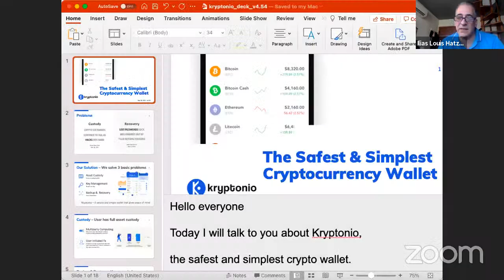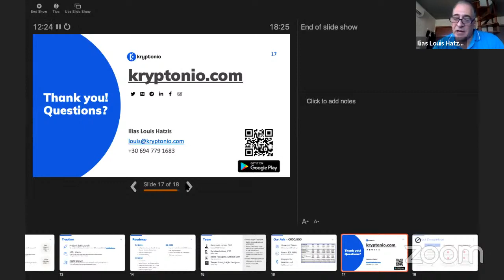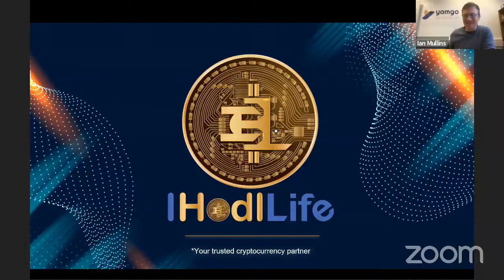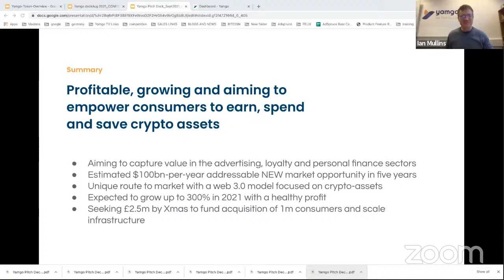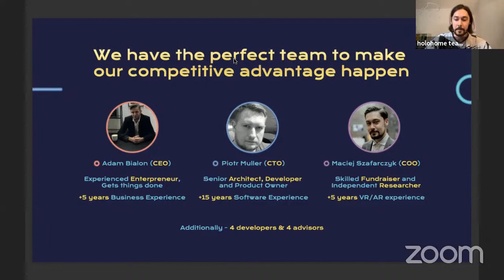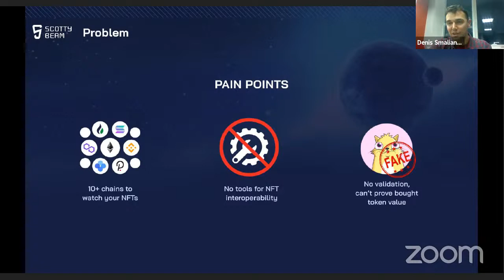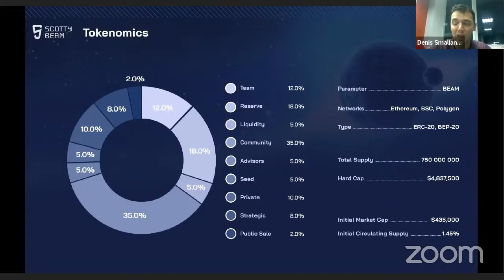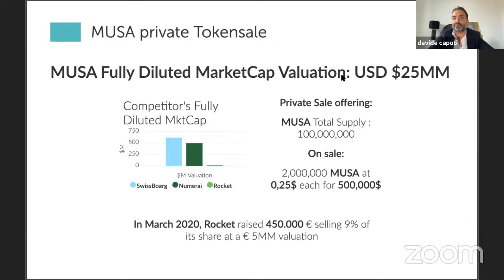NEW Crypto VC Pitch Tank Session: Blockchain, DeFi and NFT Startups ₿ | September 30, 2021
Watch the live VC Shark Tank pitch session focused on Blockchain, NFT, Crypto, DeFi and Gaming startups. Learn about the best defi startups and active Crypto VCs!

VC presentation
1:14 Lucille Ventures presentation
2:47 X21 Digital Ventures presentation
4:16 Pluto Digital VC presentation
5:56 Cryptomeria Capital presentation
7:43 Scaleswap presentation

Startup pitches
10:57 Kryptonio pitching
24:16 IHodlLife pitching
36:51 Yamgo pitching
52:40 Hololoot pitching
1:05:26 Scottybeam pitching
1:22:53 Rocket Capital pitching
1:36:28 VC recommendations for startups

Investment Focus:
Stage: from pre-seed to the expansion stage
Geography: Global
Industry: DeFi, Blockchain, NFT

We invited TOP crypto VC investors:
 Jonathan Habicht, Moonrock Capital
 Charlie Hu, LucidBlue Ventures
 Lester Lim, X21 Digital
 Alex M, Cryptomeria Capital
 Asa Hutchinson, Pluto Digital VC
 Special partner: Stan Stolberg, Scaleswap.io IDO launchpad!

InnMind VC Shark-Tank Pitching Session is a virtual event, whereby startup founders from all over the world e-meet invited investors, business angels and VC firms and pitch their solutions live to get immediate feedback!

Try our FREE startup valuation calculator tool to estimate your valuation before pitching to VCs